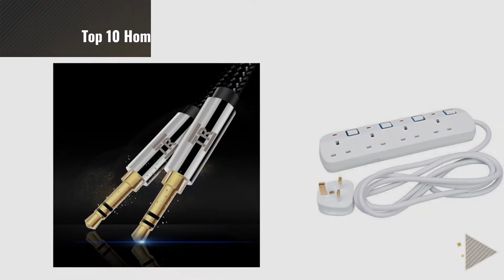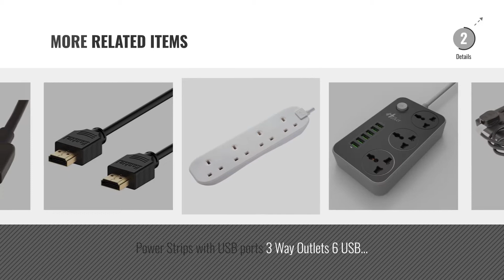Top 10 Home Audio Cables [2018]: AmazonBasics High-Speed HDMI 2.0 Cable - 0.9m / 3 Feet (Latest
New! 2019 Black Friday / Cyber Monday HDMI Cables Deals and Updates.

Black Friday / Cyber Monday AmazonBasics High-Speed HDMI 2.0 Cable - 0.9m / 3 Feet (Latest Standard) Supports by AmazonBasics

Black Friday / Cyber Monday AmazonBasics HL-007306 Hochgeschwindigkeits-HDMI-Kabel 2.0, Ethernet, 3D, by AmazonBasics

Black Friday / Cyber Monday Duronic ST10B - 10 Way 2 Metre surge Tower Extension Cord | Lead Socket - 2M - Engineered by Duronic

Black Friday / Cyber Monday Audio Cable, TechRise 1.5 Meters Nylon Braided Premium Auxiliary Aux Audio Cable Cord for by TechRise

Black Friday / Cyber Monday PowerMaster 341158 Switched Extension Lead 4-Gang 2m by Silverline

Black Friday / Cyber Monday HDMI Cable 2M High Speed PRO GOLD HDMI Cable v2.0/1.4a 3D 2160p PS4 SKY HD 4K@60Hz Ultra by IBRA

Black Friday / Cyber Monday Status 8-Way Individually Switched Extension Socket with Neon Indicator - Black by Status